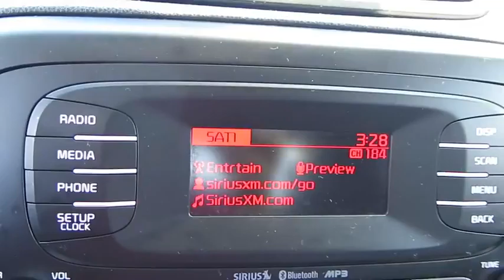2014 KIA SOUL Las Vegas, Bullheadcity, St. George, Havasu, Pahrump, NV 00P10773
Friendly Ford
660 N Decatur Blvd

ONE OWNER and CLEAN VEHICLE HISTORY...NO ACCIDENTS. With these low miles, this is a babe in the woods. Lots of tread left on this one. Welcome to Friendly Ford! Located in Las Vegas, NV, Friendly Ford is proud to be one of the premier dealerships in the area. brbrDon't pay too much for the good-looking car you want...Come on down and take a look at this stunning 2014 Kia Soul. This terrific Kia Soul is just waiting to bring the right owner lots of joy and happiness with years of trouble-free use. brbr